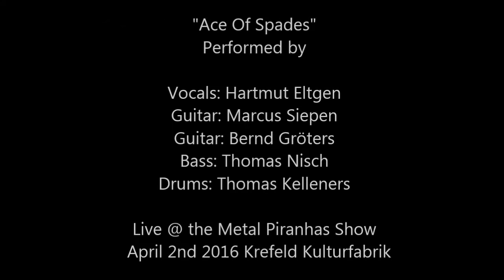Metal Piranhas - Ace Of Spades (KuFa April 2016)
Live @ the Metal Piranhas show on April 2nd 2016 in Krefeld, Kulturfabrik.

"Ace Of Spades" performed by:
Vocals: Hartmut Eltgen
Guitar: Bernd Gröters
Guitar: Marcus Siepen
Bass: Thomas Nisch
Drums: Thomas Kelleners

Original by Motörhead